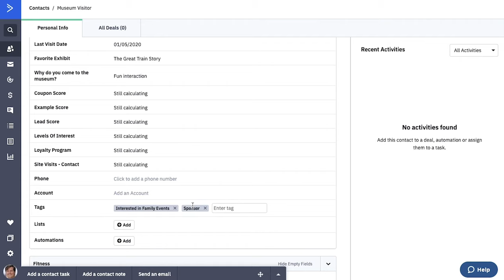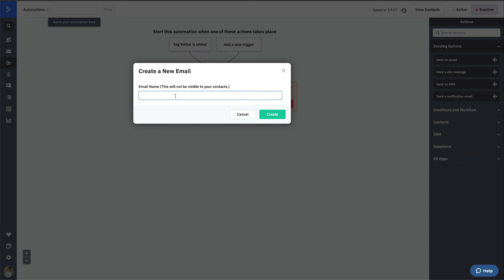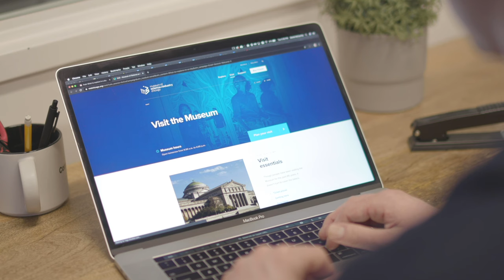The Museum of Science and Industry uses Personalization to Entice Visitors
The Museum of Science and Industry houses its customer data in Salesforce and utilizes ActiveCampaign to send personalized emails to their contacts. Using segmentation via lists and tags, the museum is able to provide original customer experiences to their large contact list of customers, donors, and teachers. In this video, you will learn:

1.) The types of problems the Marketing Team at the museum faces and the solutions they have implemented.
2.) How the museum uses Salesforce and ActiveCampaign together.
3.) How ActiveCampaign's Customer Experience Automation is used to send personalized messaging to around 250,000 varied contacts.
4.) How the museum's limited Marketing Team uses ActiveCampaign to feel like a bigger team.

If you're new to ActiveCampaign, sign up for a free 14-day trial